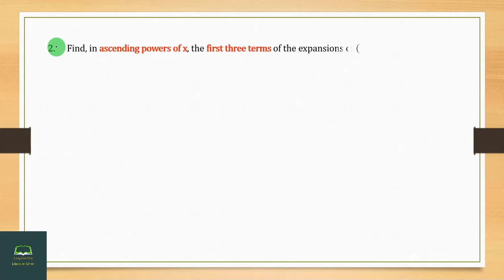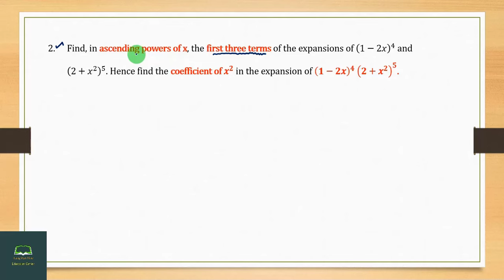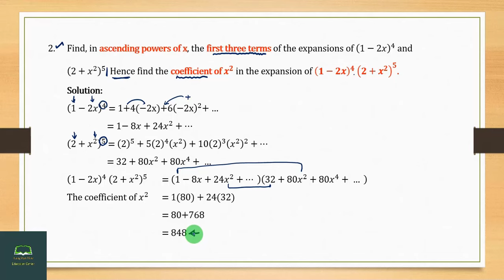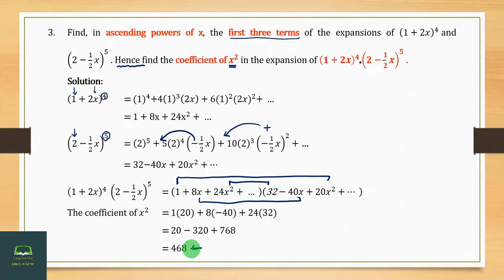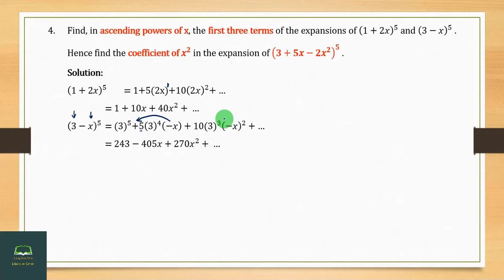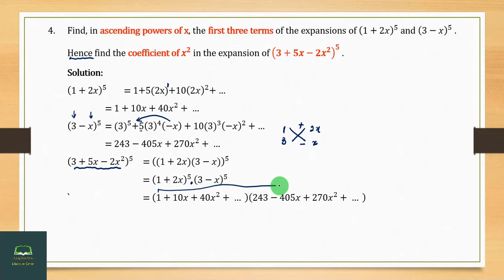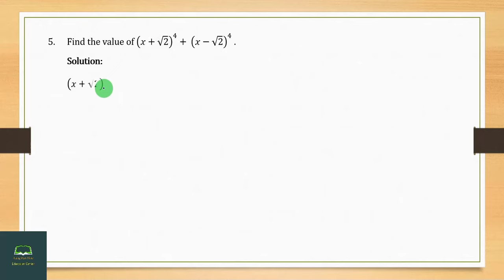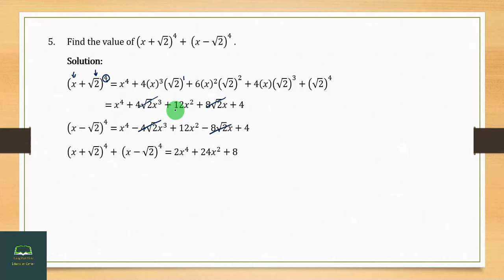Grade 11, Mathematics, Chapter 2, Part 4